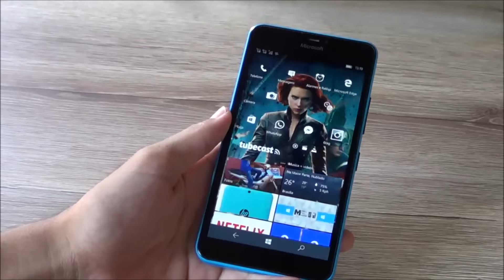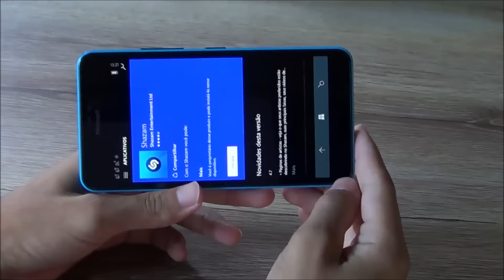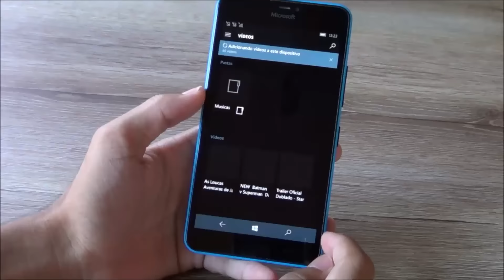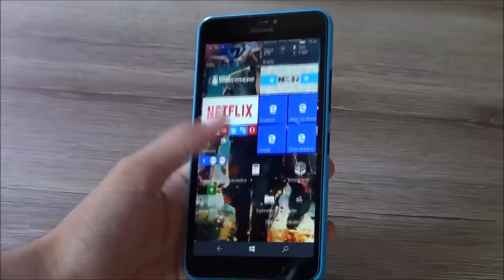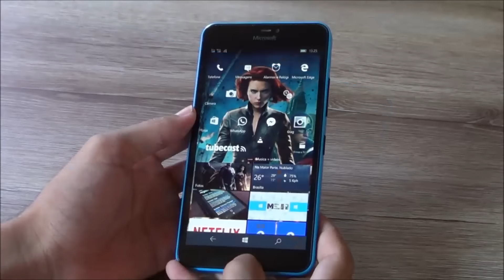Análise e Desempenho da Build 10586.107 do Windows 10 Mobile no Lumia 640 XL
Dúvidas ? Comente :)